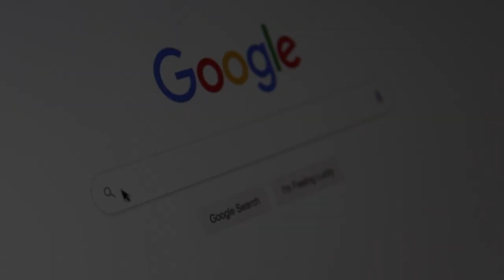Biography of Lahure @samayachakra || Knowledge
Biography of Lahure @samayachakra || Biography || Knowledge
Description
1) Knowledgeable & Inspirational Videos
2) Short 1 to 30 minutes Facts Videos
3) Life-based or True short Videos
4) Historical & Religious Video

1) To improve your general knowledge
2) To improve your personal knowledge about Nepal

biography,
habits of successful people,
successful people,
11 famous failures of successful people,
nepal,
history of nepal,
nepal history,
nepali culture,
ancient history of nepal,
history,
culture,
religion and culture of nepal,
nepal culture,
lahure,
lahure rapper,
laure,nepali rappers,
raper lahure,
nepali rapper lahure,
rapper lahure arrest,
nepali rapper hero lahure,
rapper lahure ashish rana,
nepali raper lahure,
lahure rap battle,
rapper lahure night music programme,
nepali rapper laure song,
lahure rap,
rapper,
lahure nepali,
lahure rape battel,
lahure new song,
laure rapp,
lahure rap songs,
lahure news today,
rapper dong,
rapper lure क न्सर्ट्,
lahure girlfriend,
lahure nepali song,
laure rap